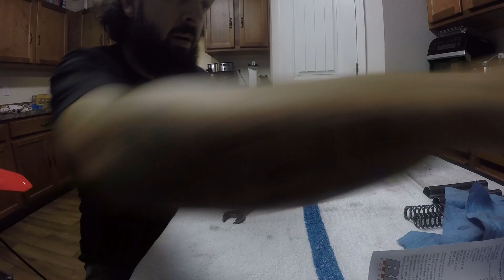2022 CRF110 FRONT AND REAR SUSPENSION PART 3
Final part of installing the suspension. in case you forgot. I LOVE YOU.